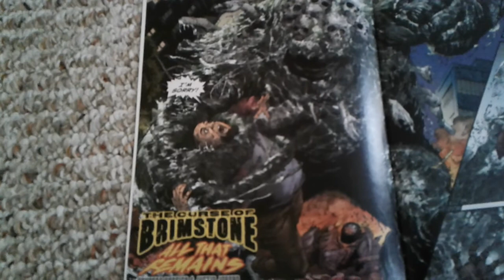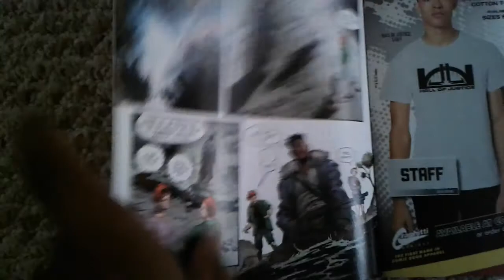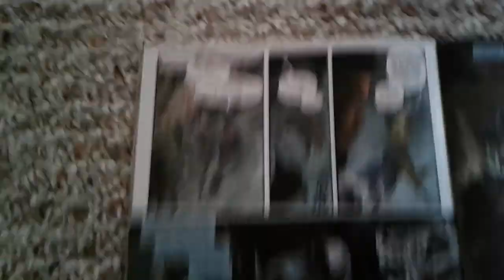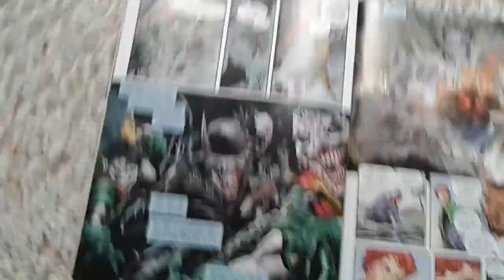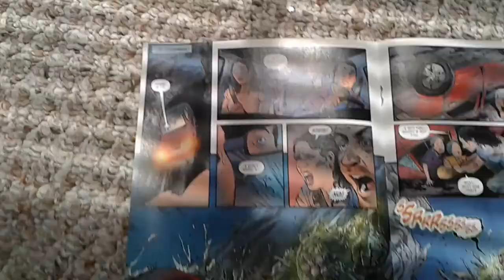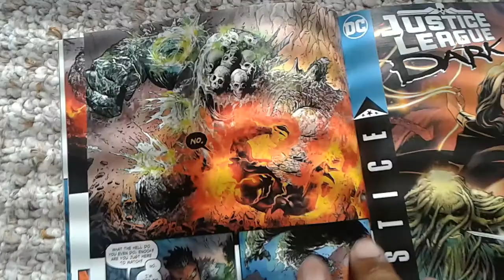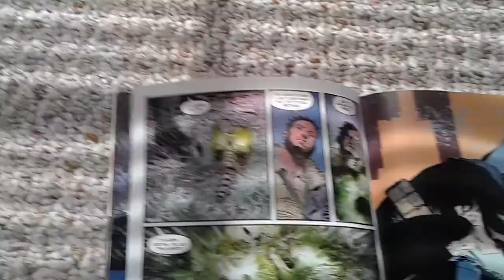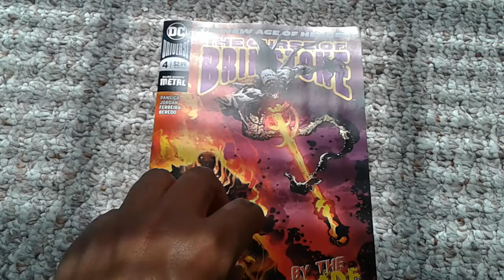Curse of Brimestone #4 - Diversity and Comics Stans For Silencer I Stan For This Supernatural Reboot